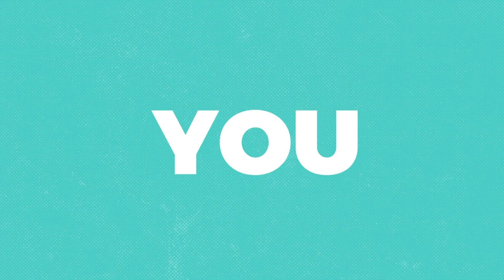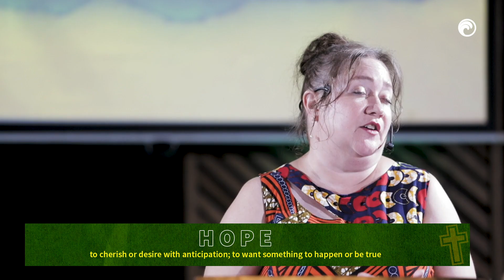Timeline to the Messiah III | Pastor Pam Austin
Sin and the law can leave us feeling hopeless if we stop reading the Bible in Leviticus. Thankfully the Bible doesn’t stop there. Through the prophets, God speaks of hope in the future coming of the Messiah.